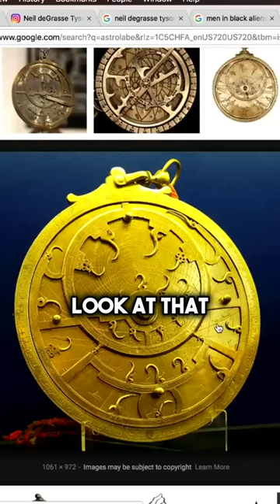Astrolabes: The Golden Age Of Islam w/ Neil deGrasse Tyson